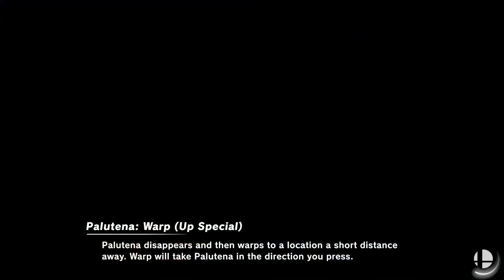GG1 CLIMAX Group D Losers | Monkeyman vs Jazzy G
The GG1 Climax is an items invitational with some of the best in tristate. Watch the competitors duke it out to see who will be come the champion.